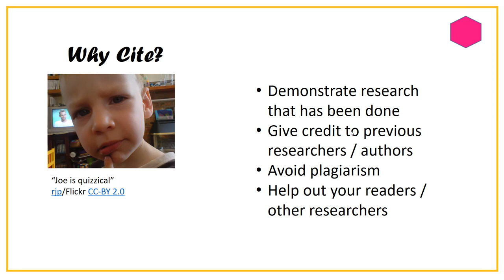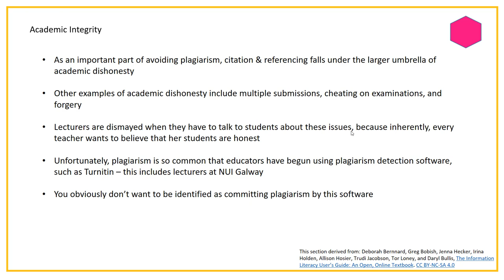Citing and referencing: why cite?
The second part of our playlist on Citing and referencing.